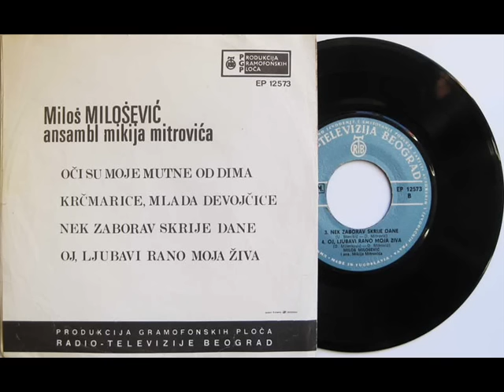Milos Milosevic - Oci su moje mutne od dima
Milos Milosevic - Oci su moje mutne od dima (sa istoimene singlice izdate 1970. godine za PGP RTB, uz ansambl Mikija Mitrovica)